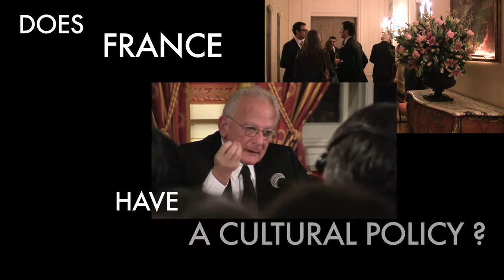Marin Karmitz-Kalorama Lectures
Marin Karmitz, founder of the MK2 cinema chain, was the guest at the Kalorama Lecture of March 10.
He was invited to talk about French cultural policy, and also about the Council for Artistic Creation that President Sarkozy and himself decided to create in January 2009.